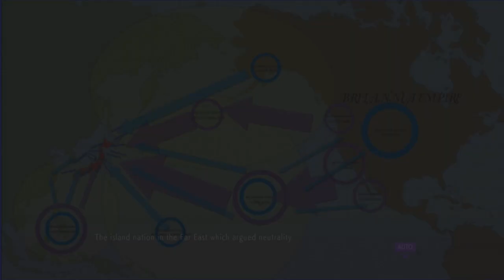CODE GEASS: LOST STORIES Gameplay Walkthrough Part 1 - Awakening of Vengeance [720p]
▼ EXPAND ME ▼

Experience the story of Lelouch and others from a different perspective
The hero, who lost their parents during the Britannia's invasion of Japan,
throws themselves into the turmoil of Area 11 as an ally of Lelouch, while seeking revenge against the empire.
This is another 'lost story' from Code Geass: Lelouch of the Rebellion

Code Geass: Lost Stories

Platforms:  Android , PC
Genre: Action game, Role-playing video game
Language Options: ALL
Publisher: DMM Games - Asia
Developer: DMM Games - Asia